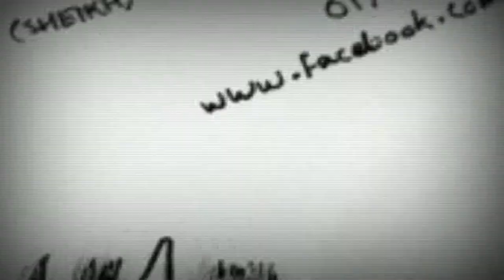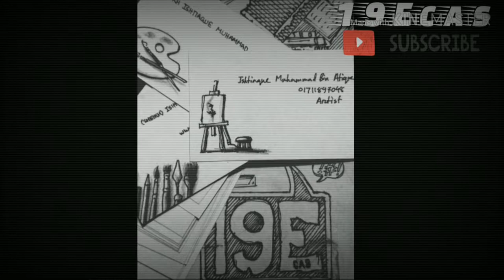Official Trailer of Channel 19Ecas